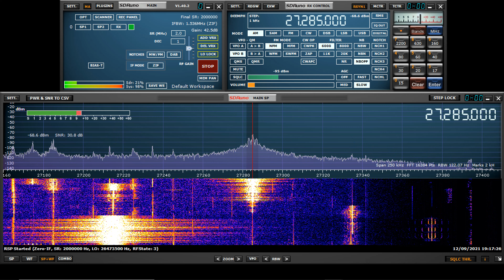321 WV, Catfish Boy IL, Blue Boy KY, Sparkplug TN, 333 KY, Hollywood VA, Big Mouth VA, 955 IN